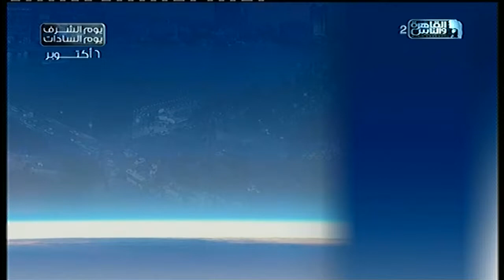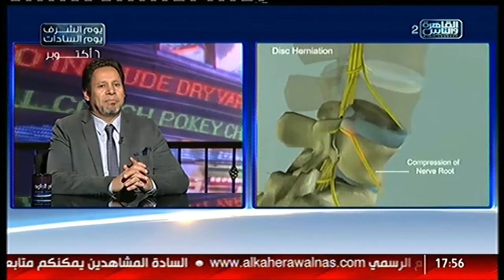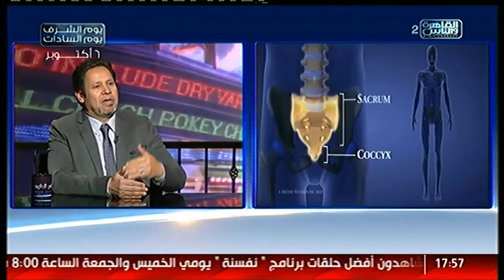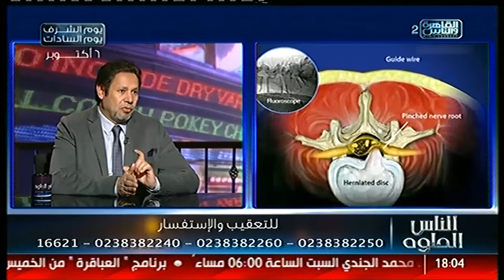الناس الحلوة | أمراض العمود الفقرى وجراحاته مع دكتور يسرى الحميلى